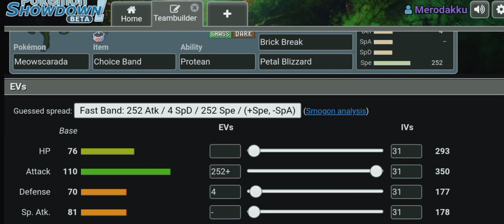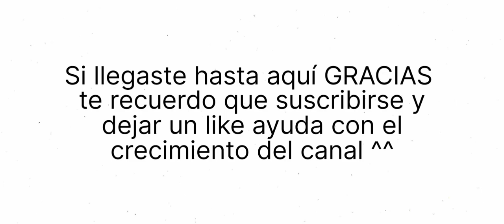🔎Estrategia y Build🧐 | Meowscarada PHAZER!!! | POKÉMON Showdown | POKÉMON Escarlata y Púrpura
Podéis seguirme también en Twitter